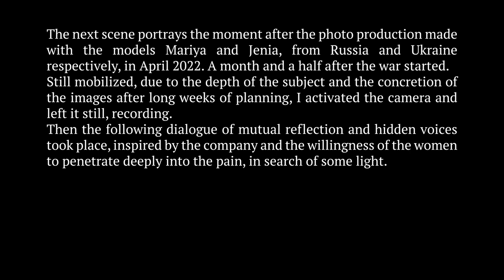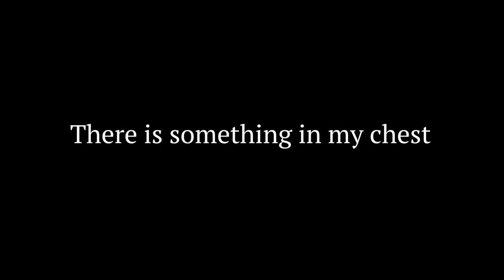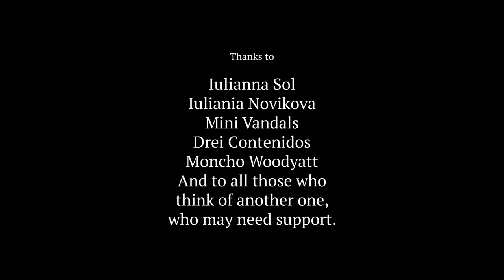There is something in my chest [2022] · EN Subtitles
The next scene portrays the moment after the photo production made beside the models Mariya and Jenia, from Russia and Ukraine respectively, in April 2022. It was possible after many talks, doubts and planning, a month and a half after the war started.
Mariya and Jenia's speech was not altered, it evolves by itself with dramatic nature.

La siguiente escena retrata el momento posterior a la producción fotográfica realizada junto a las modelos Mariya y Jenia, de Rusia y Ucrania respectivamente, en abril de 2022. Fue posible tras muchas conversaciones, dudas y planificaciones, tras un mes y medio de iniciada la guerra.
El discurso de Mariya y Jenia no fue alterado, evoluciona dramáticamente en sí mismo.

· Direction: Nicolás Rivas
· Cast: Jenia Kovynieva & Mariya Golovanova
· Production: Nicolás Rivas & Margarita Kartysheva
· Audio Postproduction & SFX: Alejandro Marani
· Subtitles: Renata Maestrovicente

Barcelona, 2022